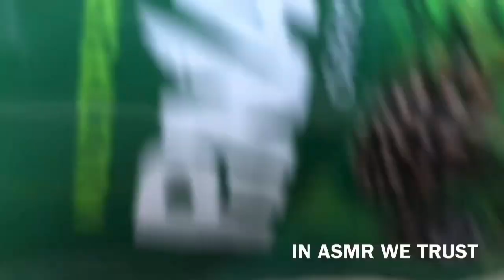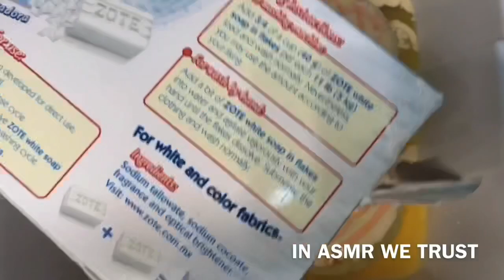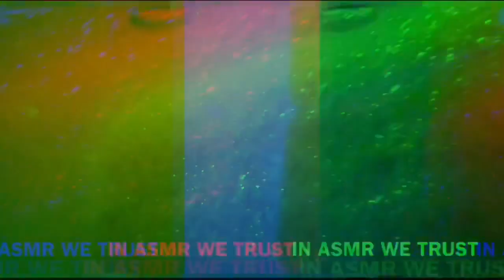ASMR 🎃 Halloween Paste Sponge Squeezing with Pigments || Double Stacked Squeeze || Rinse Included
Happy Halloween 🎃 Trustees!!!
Hope you guys stay safe going door to door. 🍭 🍬 🍭 🍬

Products: Fabuloso Complete, Zote Laundry Flakes, Bath Sponges, Acrylic Paints, Food Coloring, Dyed Comet Paste, and Dish Soap.

0:00 Preview
0:42 Round 1 (Orange & Purple Squeeze)
2:10 Stacked Squeeze
2:34 Sponge Squeezing
3:28 Round 2 (🟢🟣🟠 Squeeze)
5:53 Double Stacked Squeeze
6:26 Pre-Rinse Squeeze
7:06 Sponge Rinsing
8:30 Double Stacked Squeeze
8:45 Sponge Rinsing
13:10 Behind the Scenes
15:37 Outro

Comment three candies if you read the description and/or three pumpkins if you celebrate Halloween.